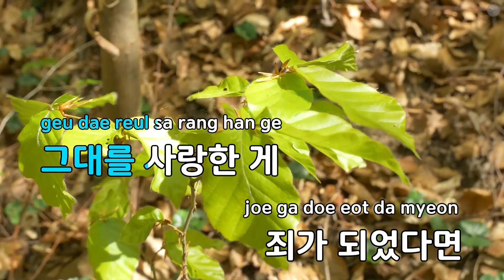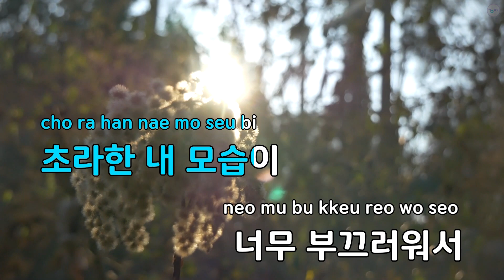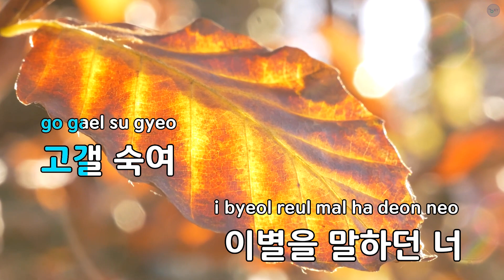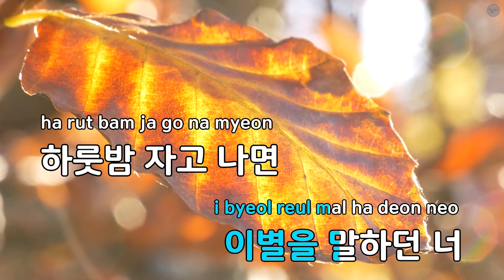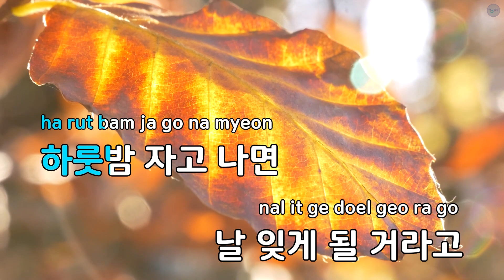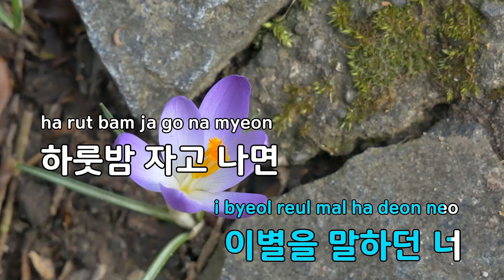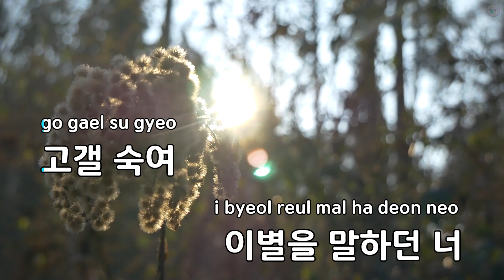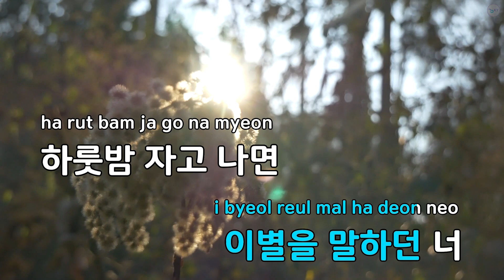화양연화 - 이태종 (KY.86524) / KY KARAOKE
"★ 곡 정보 ★
번호 : 86524
제목 : 화양연화
가수 : 이태종
작사가 : 하광훈
작곡가 : 하광훈

Copyrightⓒkeumyoung